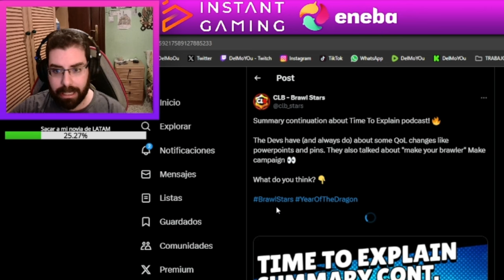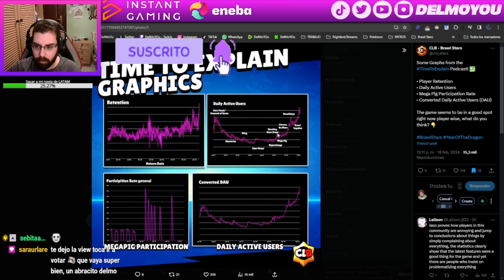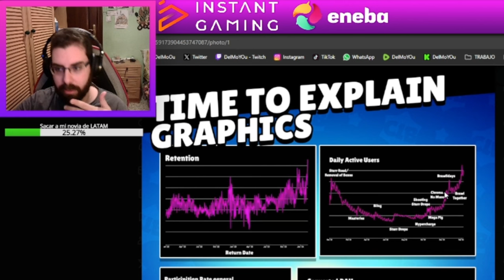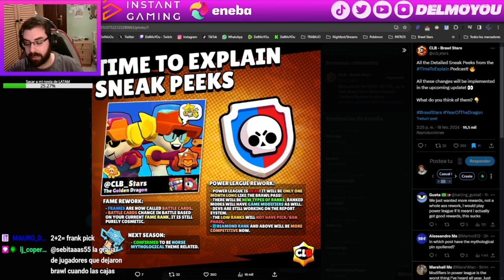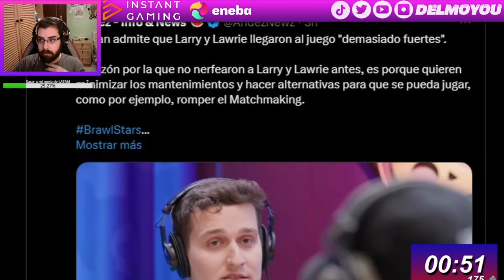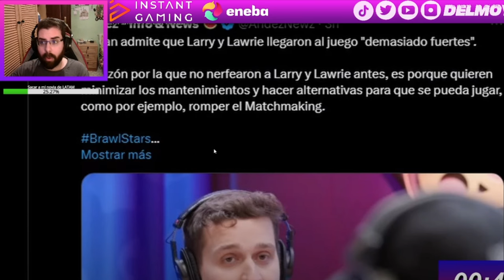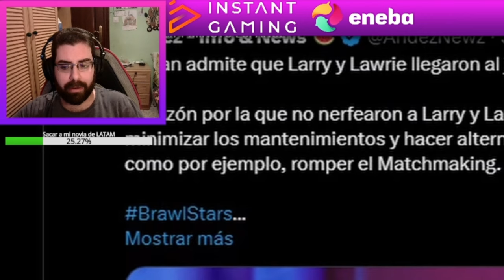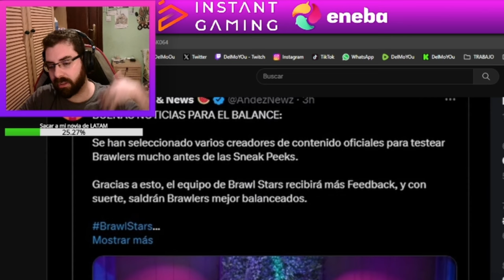TIME TO EXPLAIN #5: LAS EXCUSAS DEL EQUIPO DE BRAWL STARS